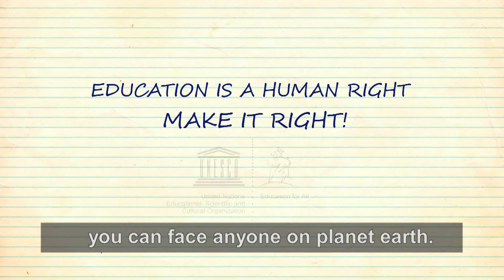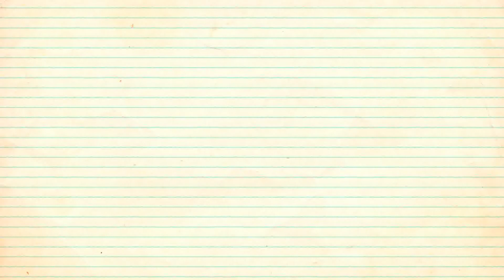"Education is a Human Right - Make it Right!"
In March 2011, World Education leaders met in Jomtien, Thailand, to renew their commitment to achieving Education for All by 2015. During the meeting, statements of high-Level Asian country representatives were gathered in this video to promote education as a human right. Participants in the video are: Mr. A.K. Abdul Momen, Ambassador of Bangladesh to the United Nations; Mr. Phimmasone Luangkhamma, Minister of Education, Lao PDR; Ms Irina Bokova, Director General UNESCO; Mr. Joao Cancio Freitas, Minister of Education, Timor-Leste; Mr. Athar Tahir-Chowdhry, Secretary to Government, Ministry of Education, Pakistan; Ms Anshu Vaish, Secretary to Government, Ministry of Human Resource Development, India; Mr. Chinnaworn Boonyakiat, Minister of Education, Thailand; Mr. R. Agus Satorno, Deputy Minister for Education and Religion, Indonesia. More information on Education for All in Asia